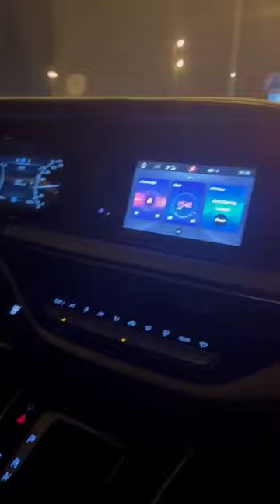way to saad al abdullah... kuwait 🇰🇼